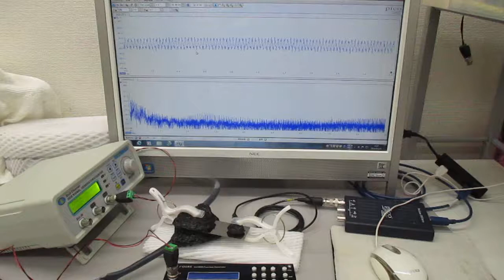音と超音波の組み合わせを利用した超音波制御実験